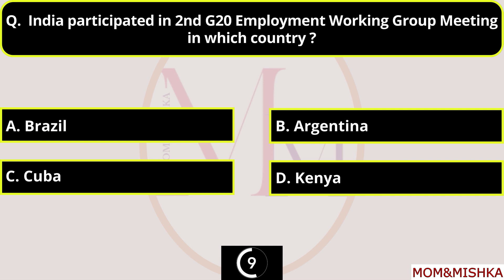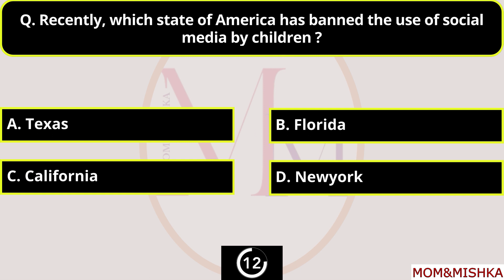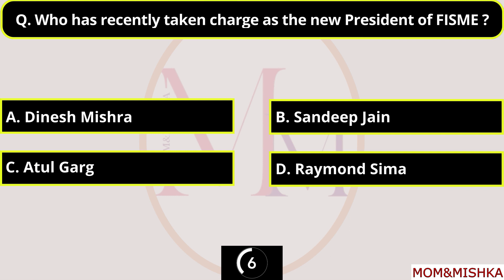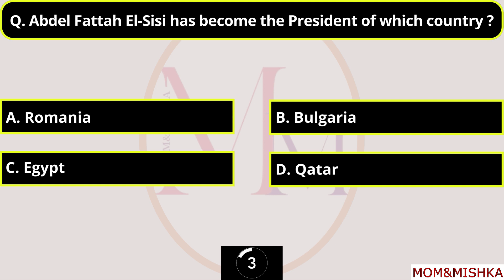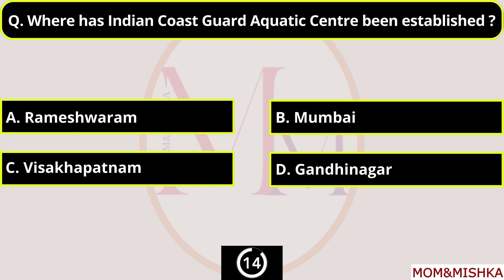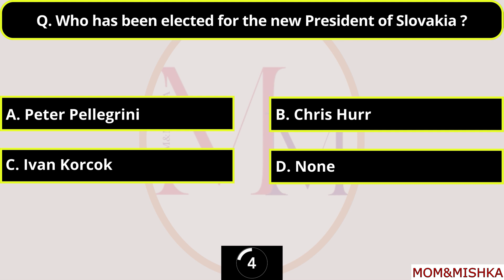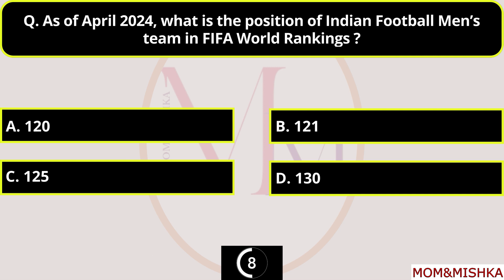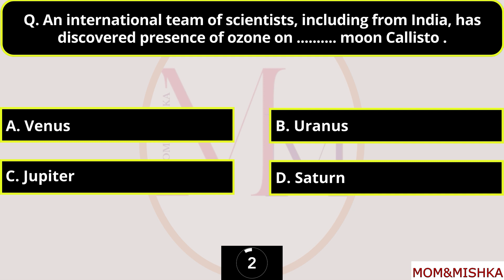April 2024 Current Affairs - Part 1 - Top MCQs Quiz - Important Current Affairs 2024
current affairs of April month 2024 in english